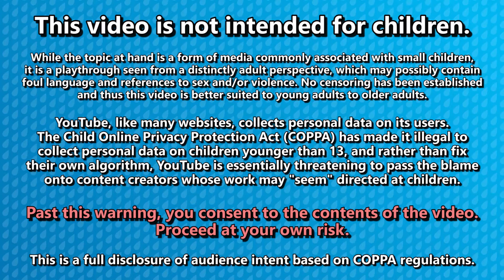Gutslove Plays Pokemon Sword Part 25: NOT-So Victory Road to Wyndon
So... is this like a pseudo Victory Road?
Doesn't feel like it :/